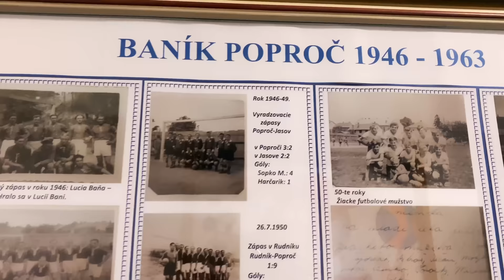Poproč 🆚 Košická Nová Ves │ INÁ LIGA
Dámsky fanklub 😀 81-ročná fanúšička Liverpoolu 😲 👍 Motivovanie domácich strelcov peniazmi 💰😆🤑 A podľa divákov vraj nezáživný futbal 😅
OFK Slovan Poproč 🆚 FK Košická Nová Ves (6. liga │ VSFZ – VÝCHODOSLOVENSKÝ FUTBALOVÝ ZVÄZ)

Túto reláciu Vám prináša internetový obchod Prevádzkareň.sk – všetko, čo potrebujete pod jednou strechou

OFK SLOVAN POPROČ
Zostava: #20 Roland Repiský – #19 Patrik Schmiedl, #17 Dušan Matúš Goleňa, #7 Lukáš Lindvai, #15 Alexej Veselý, #13 Richard Baník, #8 Serhii Tymoshenko, #6 Ladislav Kraus, #4 Lukáš Marton, #10 Michal Hiľovský ©, #12 Jakub Brada

Náhradníci: #23 Samuel Jokeľ, #18 Erik Hadbavny, #11 Roland Molnár, #3 Ján Podprocký, #5 Jozef Harčarik, #1 Ivan Vinca, #9 Roman Malčický, #14 Patrik Pavlišin

Realizačný tím: Ladislav Šimčo (Tréner), Dávid Majcher (Vedúci družstva), Milan Banik (Lekár), Viktoria Filcakova (Fyzioterapeut)

FK KOŠICKÁ NOVÁ VES
Zostava: #1 Marek Babinčák – #11 Marko Boroš, #5 Collins Terese Toshor, #2 Miroslav Gerba, #20 Richard Fabian, #14 Martin Halčišák ©, #7 Matej Rojček, #9 Jakub Pipta, #17 Branislav Gazdag, #12 Tomáš Nemec, #10 Tomáš Havrila

Náhradníci: #6 Patrik Šurín, #16 Filip Mušinský, #15 Erik Halčišák, #19 Matúš Falat, #22 Teo Varga

Realizačný tím: Milan Urban (Tréner), Miroslav Eperješi (Vedúci družstva), Gejza Farkaš (Asistent trénera 2), Milan Lesňák (Člen realizačného tímu)

0:00 Úvod
0:55 Predzápasové rozhovory
2:29 1. polčas
4:49 Polčasové rozhovory
6:52 2. polčas
10:08 Víťazný pokrik
10:19 Pozápasové rozhovory